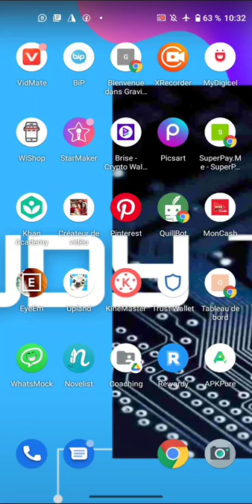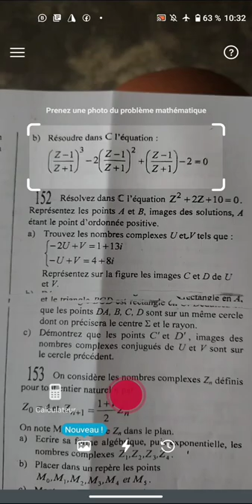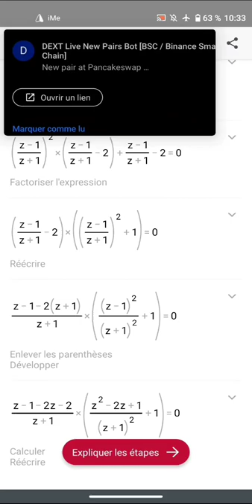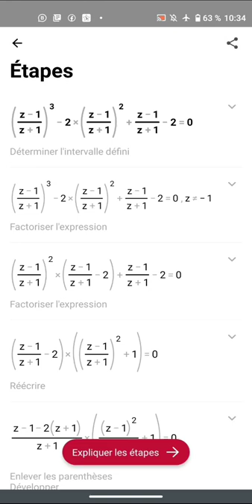HOW TO USE A PHOTO TO RESOLVE MATHEMATICS?????